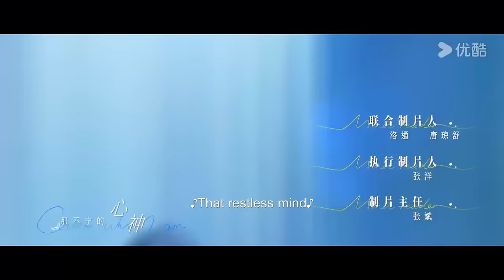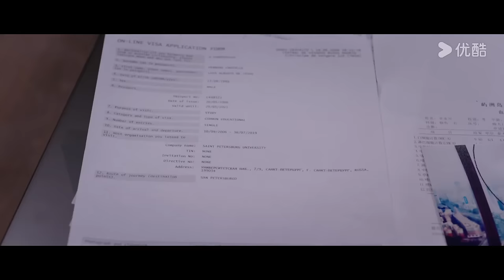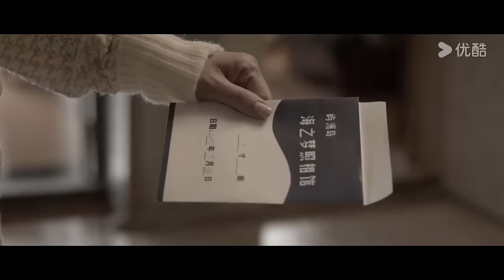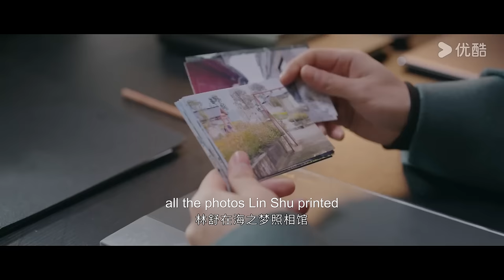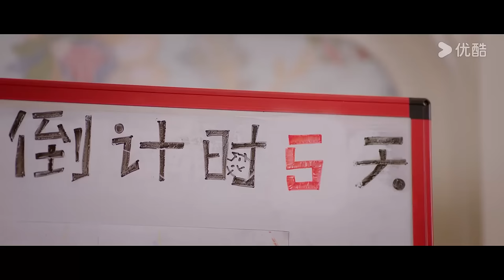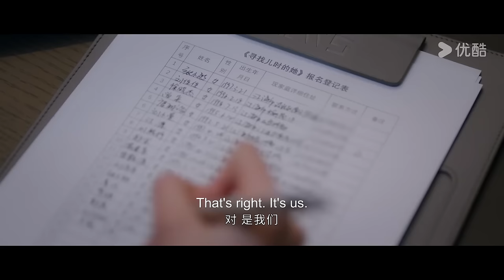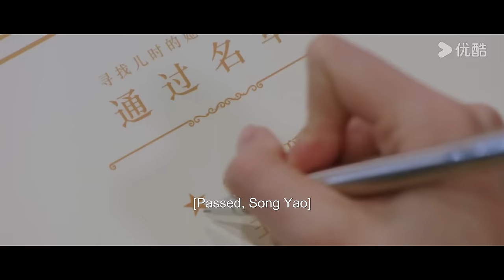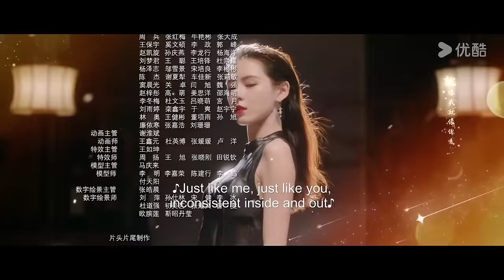[Guess Who I Am] EP02 | Playboy Hunter's Contract Marriage with CEO | Zhang Yuxi/Wang Ziqi | YOUKU